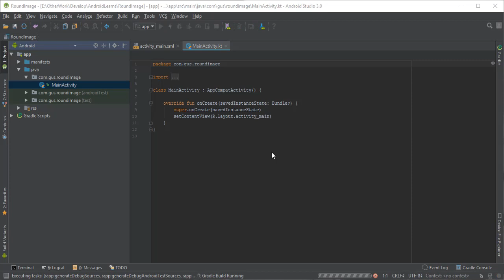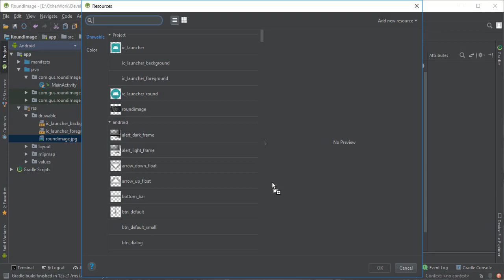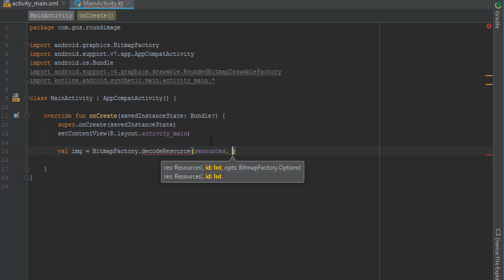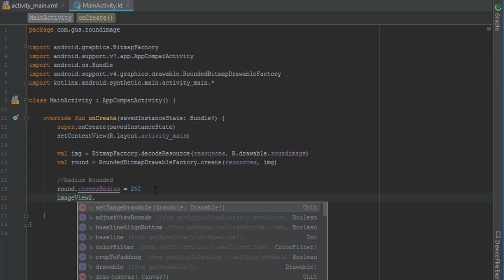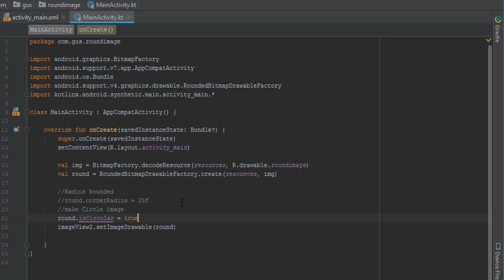How to Make Rounded & Circle Image without Library using Kotlin - Android Studio 3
How to Make Rounded Image & Circle Image without Library using Kotlin language with Android Studio 3